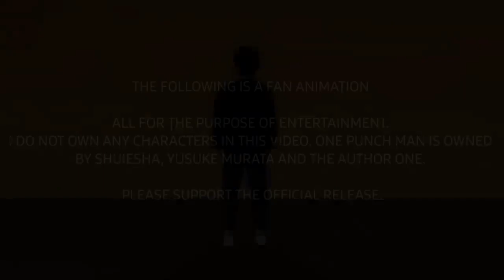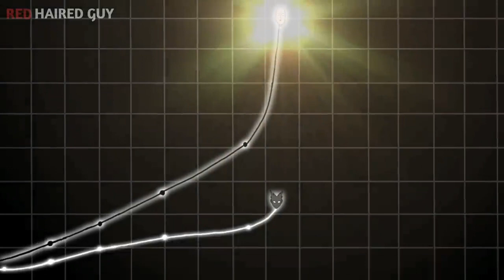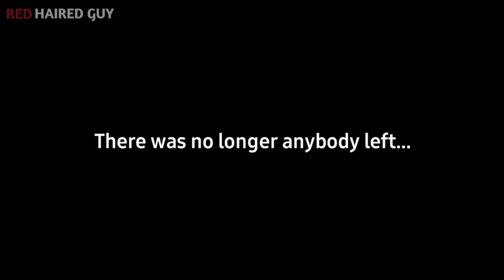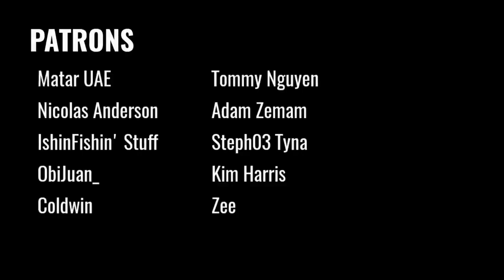SAITAMA vs COSMIC GAROU Full Fight Animated HD One Punch Man FAN Animation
Saitama vs Cosmic Garou Full Fight Animated by yours truly. One Punch Man Fan Animation.

Software used:
FLIPACLIP - for animations

One Punch Man Main theme Balad Version by MusisMike512 ft. HarbingerDOOM

One Punch Man TheRuler Epic Cover by Paul Owen Music

One Punch Man OK Fan Made Rock Soundtrack by Paul Owen

One Punch Man OST Battle Rock Cover by Paul Owen

One Punch Man Theme Seigi Shikkou Cover by immanuelbear

Boros Theme Dark Energy by Choco Loco

One Punch Man The Hero Guitar Cover by MattyyyM

One Punch Man S2 - Garou's Theme by PokéMixr92

One Punch Man Op - The Hero Simpsonill CoverCover

THE FOLLOWING IS A FAN ANIMATION

ALL FOR THE PURPOSE OF ENTERTAINMENT. Also, to promote both anime and manga.